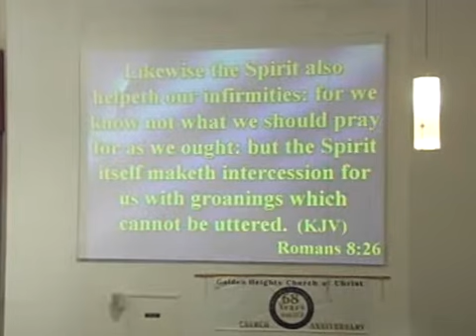Trusting In The Purpose of God (Orpheus Heyward)